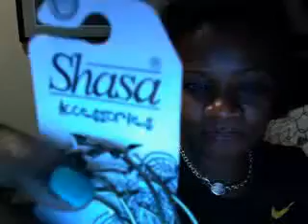just some item I purchase today from the mall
all items I purchase my self, do not work for any of the companines mention, Shasa, Forever21, Macys and Clear internet. Oh also I purchase hair product from Sally's